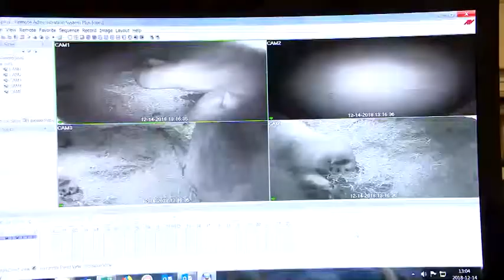Naissance d'un 2e ours blanc en moins de 15 jours reportage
Deux oursons blancs ont vu le jour dans les deux dernières semaines au Zoo sauvage de Saint-Félicien : un événement rarissime.

«Cet événement extrêmement rare, soit la naissance d'oursons de deux femelles différentes la même année et dans le même Zoo, représente une excellente nouvelle pour la diversité génétique de l'espèce», a indiqué le zoo, vendredi, dans un communiqué.

Alors que le 27 novembre, Aisaqvak a donné naissance à un ourson, le 11 décembre la femelle Milak est à son tour devenue maman.

«Cette seconde naissance en 14 jours représente une surprise de taille pour l'équipe du Zoo sauvage», a précisé le zoo. Les signes de gestation étant difficiles à détecter chez les ours blancs, ce n’est que lorsque le petit est né que l’équipe du zoo a constaté sa présence.

«C'est en effectuant sa visite régulière le 11 décembre que la responsable de l'entraînement et de l'enrichissement a observé une tache blanche près de la femelle Milak sur les caméras de surveillance», pouvait-on lire dans le communiqué.

Le sexe du petit de la femelle Milak ne sera déterminé que dans quelques semaines, a-t-on indiqué.

«L'ourson et sa mère découvriront le tout nouvel habitat dédié aux ours blancs du Zoo sauvage de Saint-Félicien au printemps 2019, un événement qui promet d'être riche en émotions pour les visiteurs, témoins de cette expérience unique».